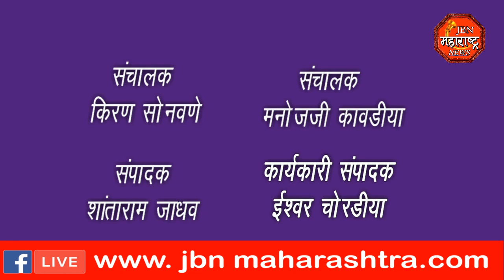पाळधी येथे नवरात्र उत्सव मोठ्या उत्साहात साजरा, छोट्या मोठ्या मंडळांनी केली देवीची विधिवत स्थापना,